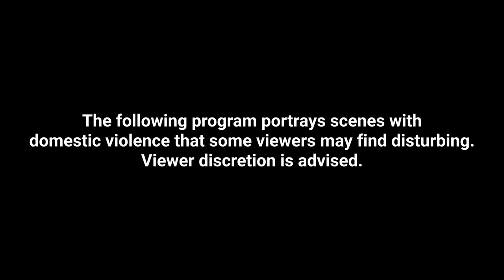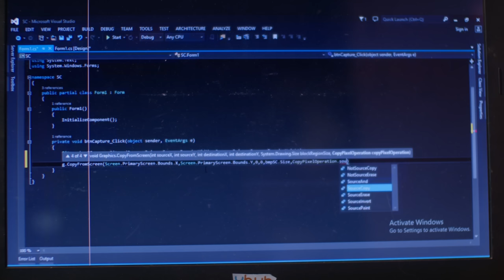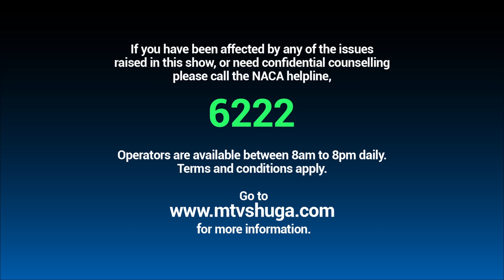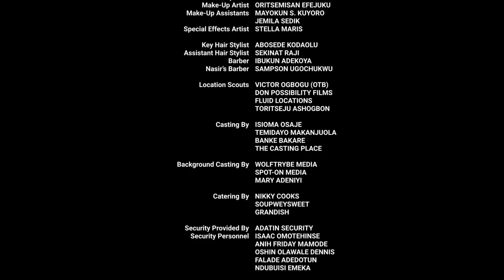MTV Shuga Naija Season 5: Episode 6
Sheila and Oga Fes rush Haalel to hospital after her ordeal with Praise, while Moh and Nanya bond as she submits her app for the NITECH competition. Anwuli feels unwell with Covid-like symptoms, Wasiu gives Simi some advice, and Sopuru tries to steal Moh’s dream by making Sheila an offer.